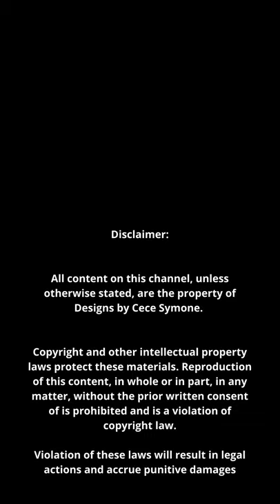Miller Striped Square Neck Maxi Dress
Add a chic vibe to your outfit with this dress. Featuring a bold stripe monochrome material, with a square neckline, long sleeves and a maxi length, we love this teamed with heels, black beret, and a clutch bag to complete the look.

Model is wearing a small

Fabric: 50% Viscose 27% Polyester 23% Nylon

Hand wash cold, line dry. Do not bleach, iron or dry clean.

Shop CeceSymone.com